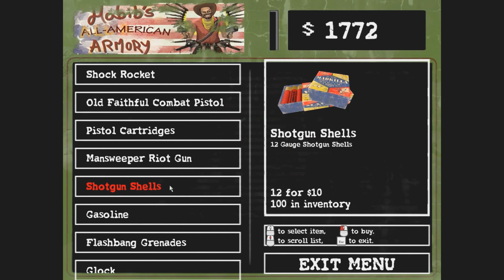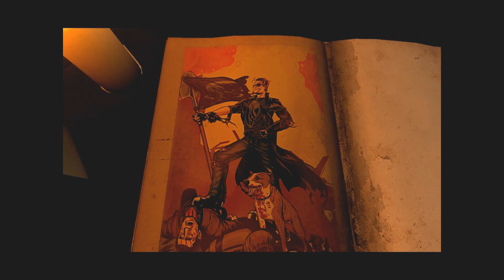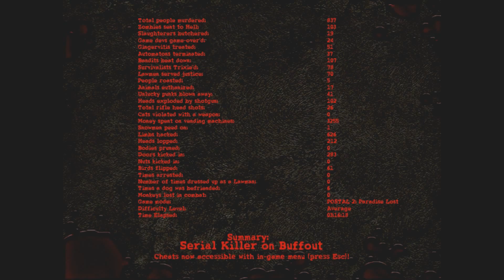Postal 2 - Paradise Lost Playthrough part #6 Finale ( Both endings )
Playthrough of the Postal 2 Paradise Lost add on.

This video contains video game violence .